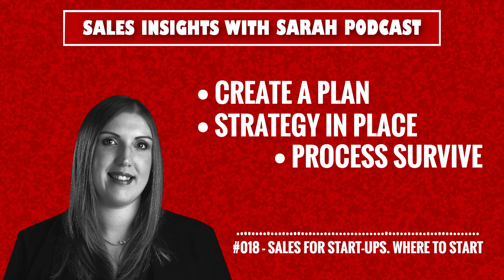Sales Insights with Sarah Ep #018 | Sales For Start-ups | Where to Start?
In this episode, I talk about the terrifying prospect of sales for start-ups. Sales is something we need to be able to understand and do as founders.

🕑 VIDEO TIMESTAMP
0:00 Intro
0:27 Start of Episode
8:53 Outro

🟥ABOUT THE PODCAST:
In this podcast, I will openly share the good, the bad, and the ugly of my entrepreneurial journey to date and also interview others to share their own sales insights.

🟥ABOUT THE HOST:
Hi, I’m Sarah Downs. I've gained experience working with various sized businesses from Startups to Fortune 500, helping them to generate sales,  and I would love to help you too!

I am the Co-founding Director of Doqaru Ltd, a data-driven sales and marketing consultancy for engineering, technology and professional services companies.

I've directly served over 85 companies in a sales consultancy capacity in the past 5 years, and have indirectly supported hundreds of businesses through online workshops and various content. My company, Doqaru, were nominated as finalists for Startup Business of the Year by the Federation of Small Businesses and Great British Entrepreneur Awards in 2019 and 2020.

I'm a Fellow of the Association of Professional Sales (APS) and care about helping organisations to grow revenue and drive the performance of their sales teams.  I have a passion for people and have recently co-authored Purposeful People, an anthology about finding purpose and purpose-driven leadership.

As an ex-trauma nurse, I’ve learned a lot about how to truly connect and engage with people, even during the most emotional and vulnerable points in life.  I now use this knowledge and experience to help my clients to ‘Sell Like a Nurse’ and build a human connection that makes a difference in business.  So, I know a thing or two about making meaningful connections and building relationships with purpose.